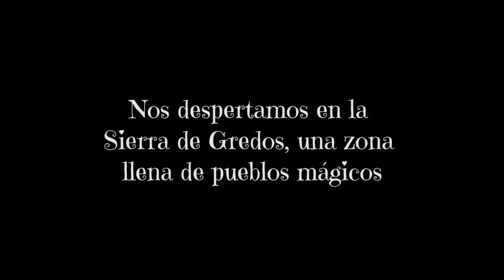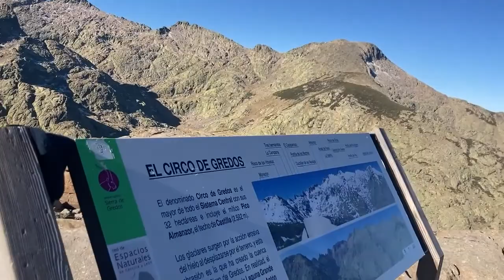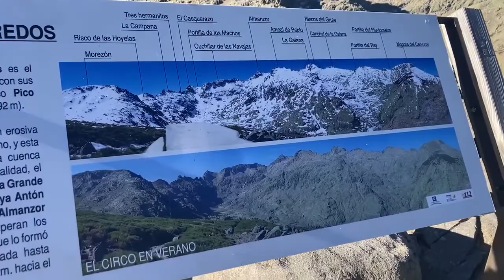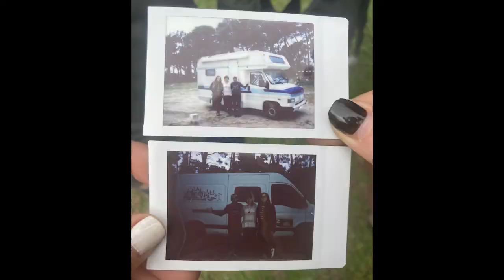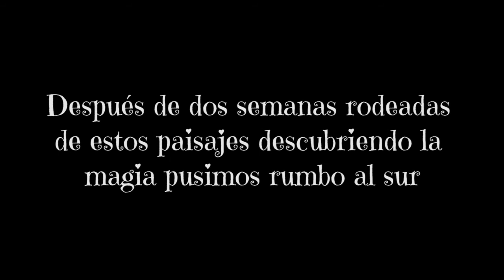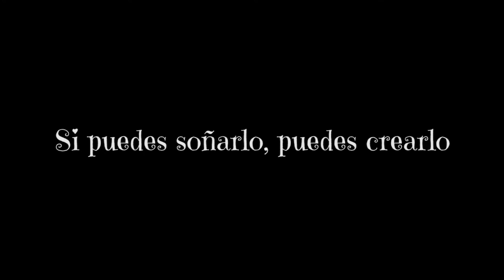🚐 Descubriendo España en autocaravana: cómo encontrar hadas🧚🏻‍♀️mágicas en Sierra de Gredos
¿Cómo conectar con la magia de la naturaleza🏔? ¿Cómo explorar Sierra de Gredos en autocaravana 🚐 son preguntas que podrás entender cuando veas este capítulo.

🌟 ¡Únete a la Aventura de Cloniverso! 🌟

¡Tu apoyo nos impulsa a seguir creando sueños juntos! 💖

🚐 ¡Viaja con nosotras en nuestras aventuras! 🌍

💡 ¿Listo para crecer y transformarte? ¡Apúntate a nuestros cursos! 💖

Gracias por formar parte de esta comunidad de soñadores y exploradores.
 Tu energía nos inspira y motiva a seguir compartiendo nuestra pasión. ✨🧚‍♂️💖